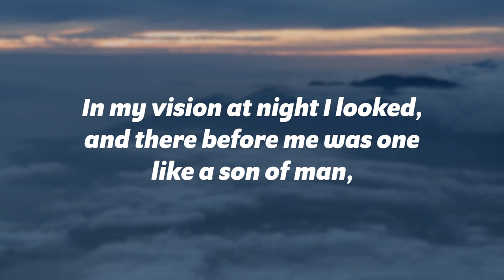Firme estaré durante la guerra espiritual